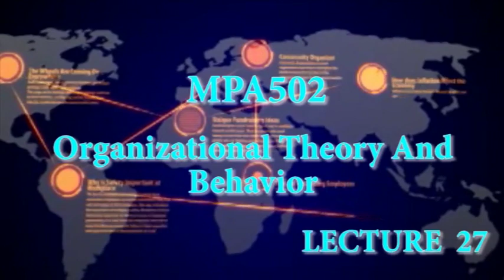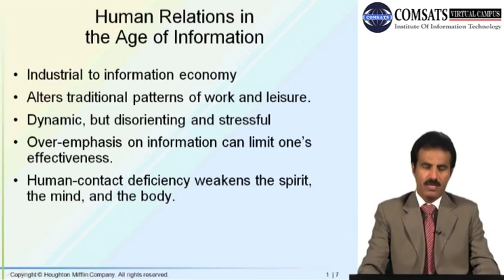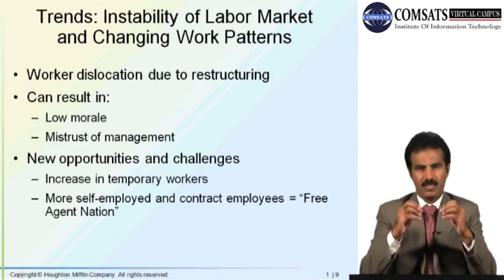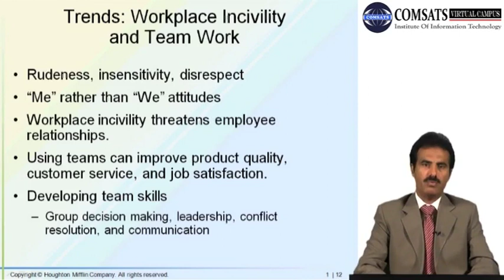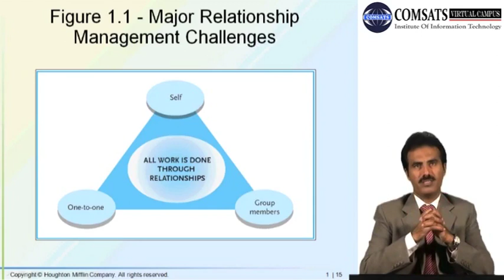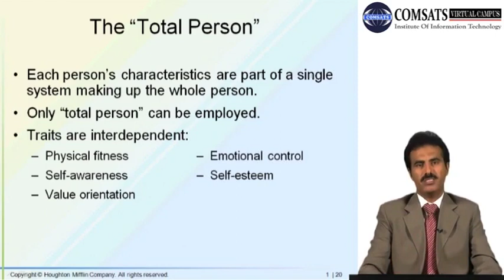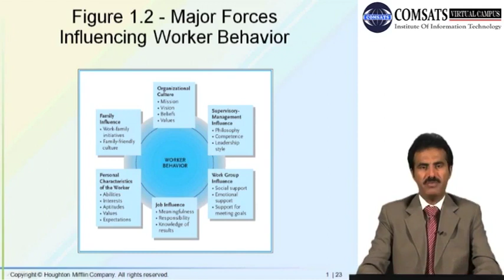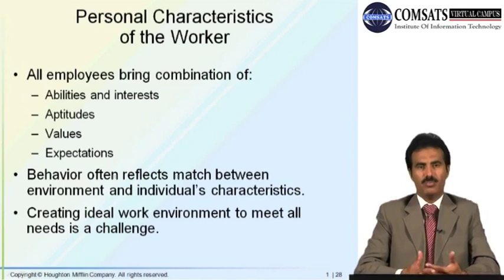Organizational Theory And Behaviour in Hindi|Urdu MPA502 LECTURE 27